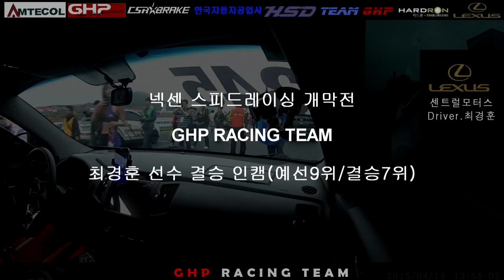[FLETA]최경훈선수 엔페라R300 결승 2015 넥센스피드레이싱 개막전 GHP RACING TEAM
2015 넥센스피드레이싱 GHP RACING TEAM

HSD서스펜션
CSR브레이크
한국자동차공업사
AMTECOL 엔진오일
FLETA MEDIA